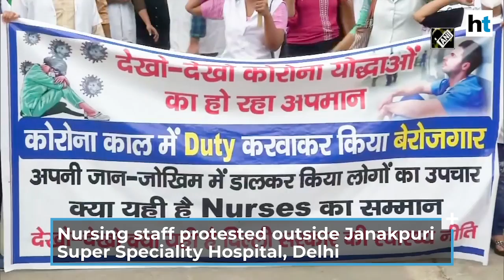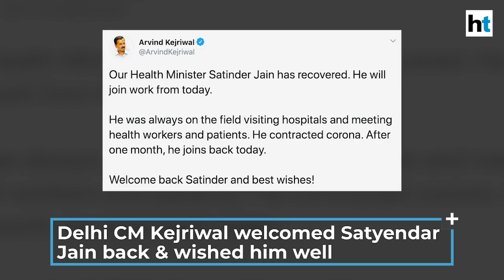Delhi: Nurses protest against sacking on the day health minister rejoined work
Nursing staff staged a protest outside Delhi's Janakpuri Super Speciality Hospital. The protestors alleged that they were sacked at short notice and rendered jobless amid the Covid-19 pandemic. They held placards against the hospital authorities and Delhi government, alleging insult of Covid warriors. The protests took place on the day that Delhi's health minister, Satyendar Jain, rejoined work after recovering from Covid infection.